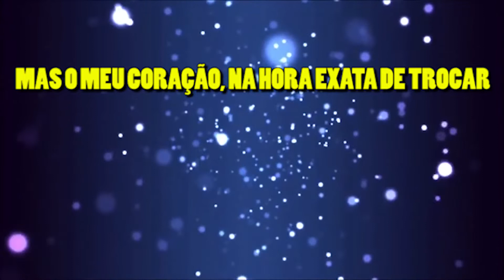ROBERTO CARLOS - KARAOKE - ACÚSTICO MTV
Usando softwares, teclados, guitarras, dedicação e amor ao que faço!

Tocado e mixado por Marcelo Bueno